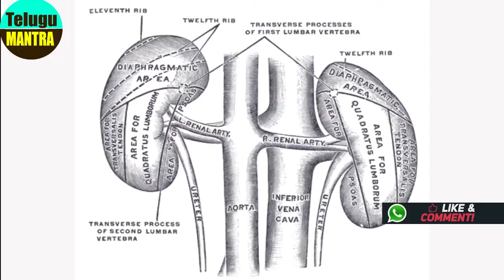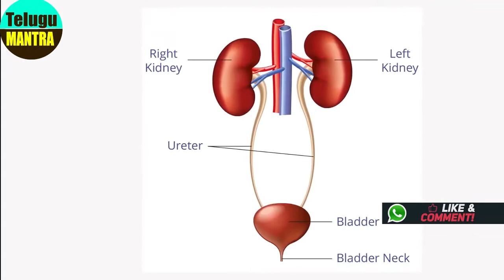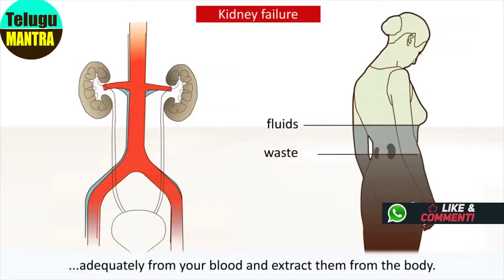కిడ్నీ సమస్య ఉందని ఎలా తెలుసుకోవాలి? | Kidney Disease Symptoms | How To Get Rid Of Kidney Problems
కిడ్నీ సమస్య ఉందని ఎలా తెలుసుకోవాలి? . Kidney Disease Symptoms . How To Get Rid Of Kidney Problems . Telugu Mantra